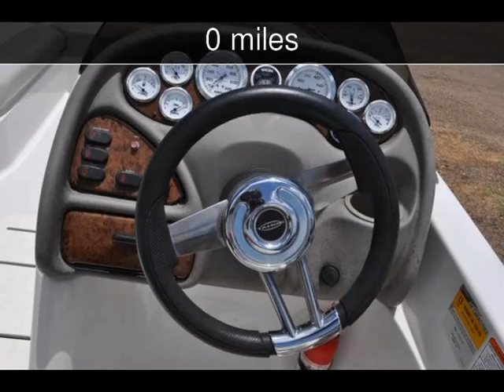2007 Tahoe 222 Used Boats - Starkville ,Mississippi - 2013-06-13